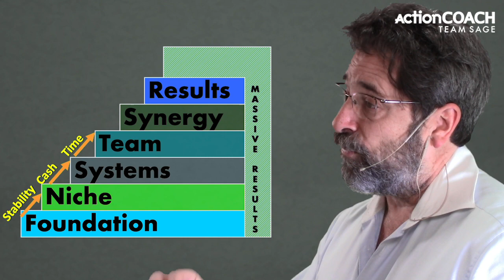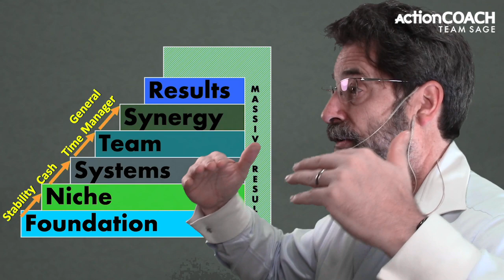How To Make More Sales In Your Business - Business Growth - Miami, FL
Download your FREE GUIDE to Build A Solid Foundation For Your Business

Are you looking to make more sales in your business? When I'm looking for more sales in my business, I know that I can either look at getting more sales from the current customers that I have or bringing in new customers. And either way I need to be focusing on marketing and making sure that my marketing is as effective as possible.